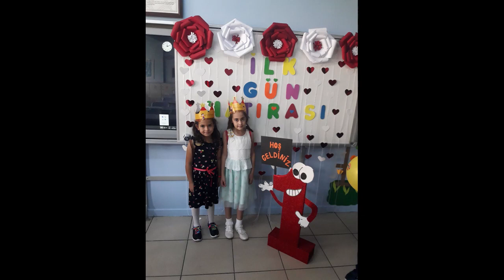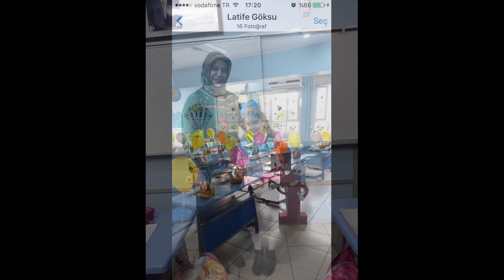ÖĞRENCİLERİME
EMİNE GÖKSU